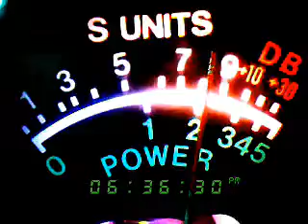stupid sand flea